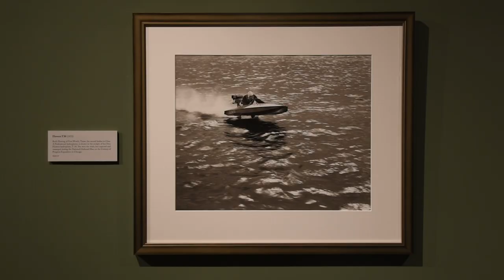Chesapeake Treasure - On Land & On Sea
This week on ChesapeakeTreasure, we're taking a look at two photographs from the exhibition On Land & On Sea: A Century of Women in the Rosenfeld Collection. Join us to examine how this carefully curated series of photographs shows the progress of women in boating, the job force, and more throughout the twentieth century!